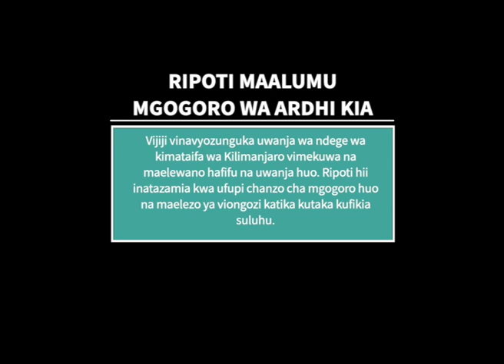Mgogoro wa Ardhi uwanja wa ndege Kilimanjaro na Wanavijiji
Mvutano baina ya mamlaka ya uwanja wa ndege wa Kilimanjaro na wanavijiji wa vijiji vinavyopakana na uwanja huo umedumu kwa muda mrefu, makala hii inaangazia juhudi na hatua zilizofikiwa kwa sasa.